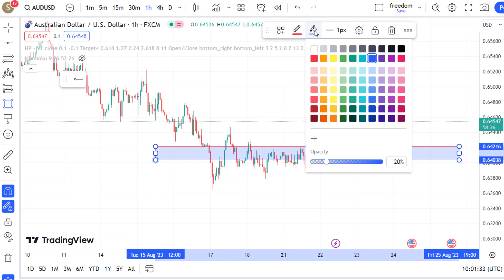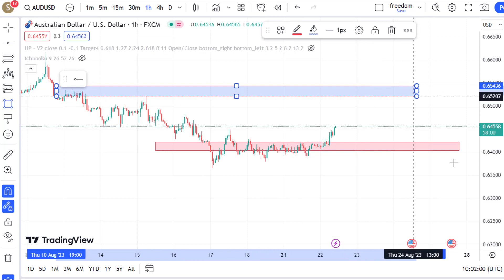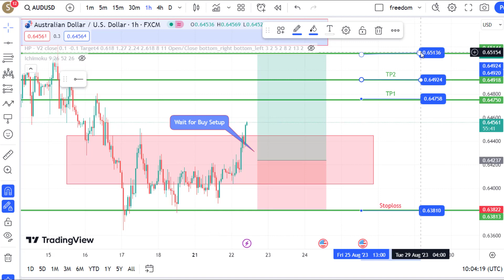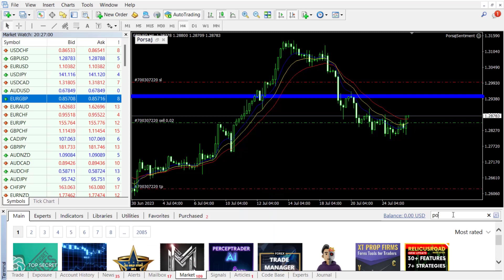AUDUSD 2023/08/22 Forex Signal - AUDUSD live Signal AUD/USD Today Analysis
Indices Analysis: DXY
Gold Analysis: XAUUSD
Silver Analysis: XAGUSD
Bitcoin Analysis: BTCUSD TRXUSD DOGEUSD BNBUSD ETHUSD SUIEUSD SUIE